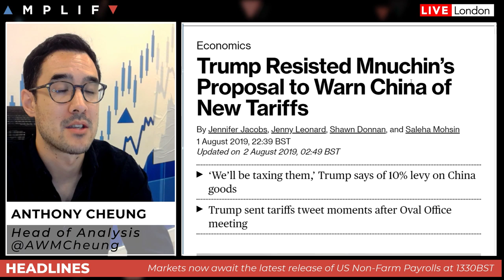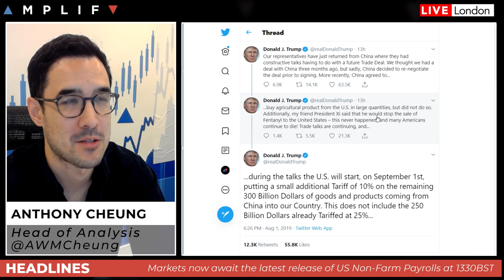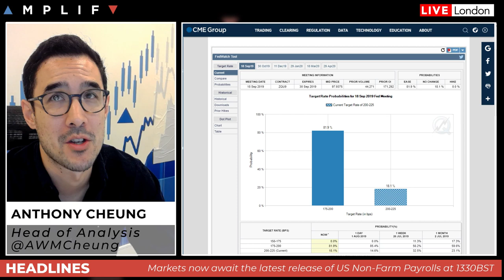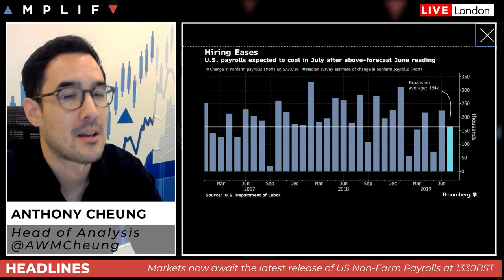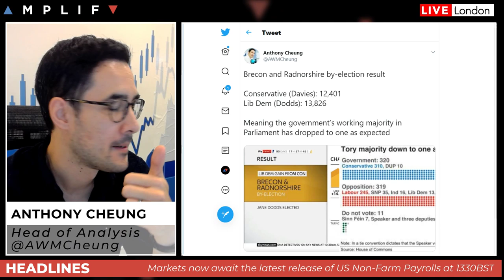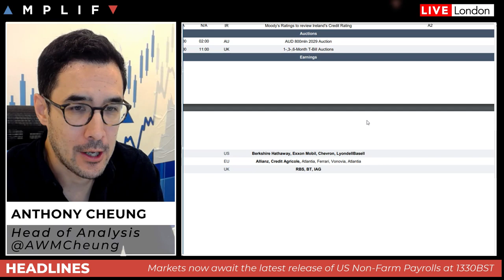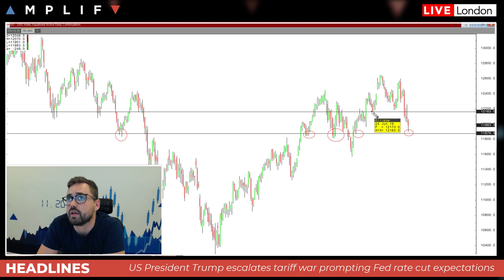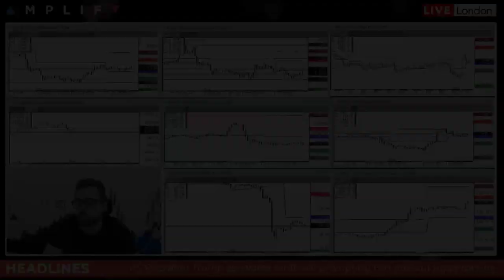Trump Tweets Reignite Trade War With China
- US stocks fall sharply after latest Trump tweets
- Is Trump trying to manage the Fed's cutting cycle
- Boris Johnson's majority falls to 1 after losing by-election
- A look as to how markets may react to today's US NFP
- Sam North provides his technical look across markets